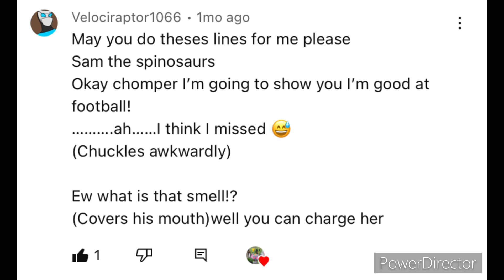Sams voice lines for velociraptor1066￼